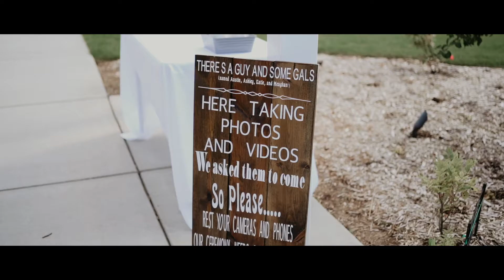Bay Pointe Woods Shelbyville, MI Wedding | Anissa + Brooke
I've been SO excited to share Anissa and Brooke's film and today is finally the day! These two were a dream to work with from start to finish - shout out to Anissa's amazing organizational skills 😍 We absolutely loved every single minute of their wedding day, it was honestly perfect. It was truly an honor to be able to spend their magical day with them and to be able to capture this for them. Congratulations to the Bowers 🥰

Couple: @a.bowsleyyy + @bbowers24

Vendor Team:
Video: @diffusemedia
Photo: @kerogersphotography
Venue + Coordination: @baypointeinn
Florist: Denise Tallent
DJ/Entertainment: DXJ Events
Cake: @cakabakerywest
Hair: @jallmanbridal
Makeup: @love_desiiii + @moniqueannx
Brides Attire: The Wedding Shoppe & Suit Shop